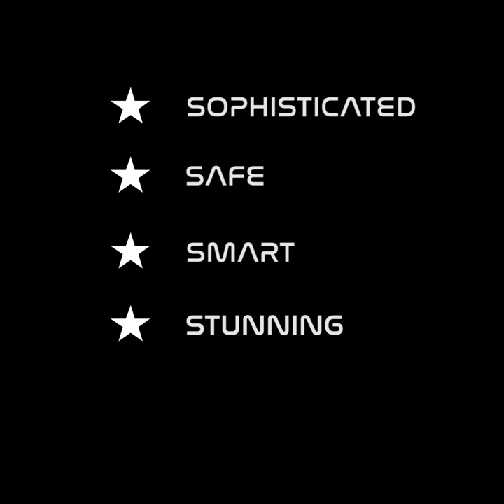Sirius 2-in-1 single burner by Kubicek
More info at kubicekballoons.eu/sirius.